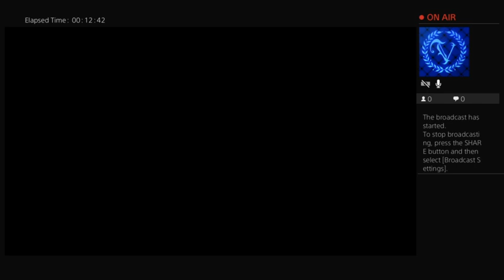Lunchstream XCOM2 Part 15: Avatar Didn't 'Ave a Chance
some lunchtime video games to fill the gap until more MtG videos.

In this session, we finally find out what this whole Avatar business is about. Spoiler; it's pretty unimpressive.